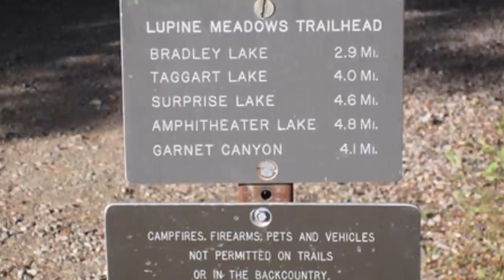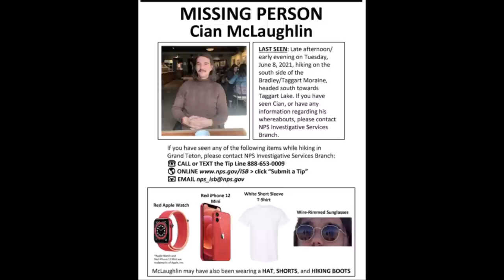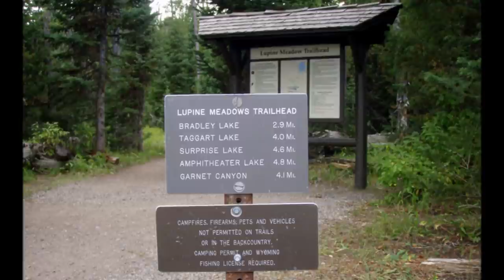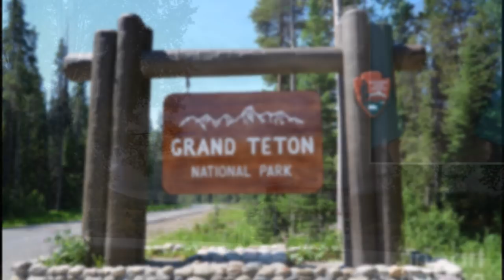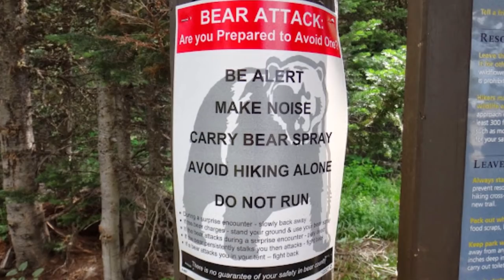Case Study 18: The Disappearance of Cian Mclaughlin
Join me as I discuss and analyze another strange missing person case. Music by Twin Musicom

Rusty West
November 2021